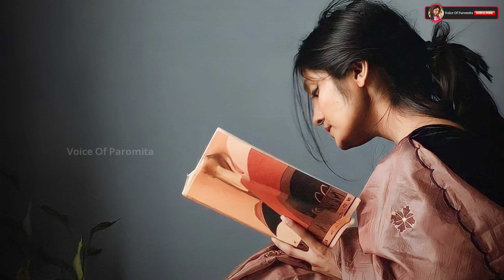সময় সবার একবার না একবার ঠিক খারাপ যাই 💔😔💫@Voice_Of_Paromita Bengalistatus / Whatasappstatus 💫💔😔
Voice :- Paromita Adhikary 😊

.cettagory tags .

voice of Paromita
motivation video
Quotes video
motivation speech
voiceofparomita
Bangla boys video
sadgirl
 WhatsApp video 2023
alone
 Bangla voice video
whatasappvideo
 sad girl voice video
  Kolkata boys video
shayari
 Paromita Adhikari
Bengali shayari
Hindi shayari

 tamil best love whatsapp status tamil best sad,motivational whatsapp statu
s tamil whatsapp status
 tamil tamil love bgm whatsapp status

voice of Paromita

.notes.

This video is just to entertain viewers don't spread hate for others through the content. Keep supporting

SHOW LESS

AllRelatedFrom Voice_Of_Paromita STATUSLiveRecently uploadedWatched

Emotional Bengali
WhatsApp Status

Keep Supporting🙏
Keep Loving ❤
 Keep Sharing ⤴

🔴 ABOUT:-"Voice_Of_Paromita is a YouTube channel, where you will find .Bengali shayari video .whatsapp status in Bengali, Voice Video. New video is Posted Everyday